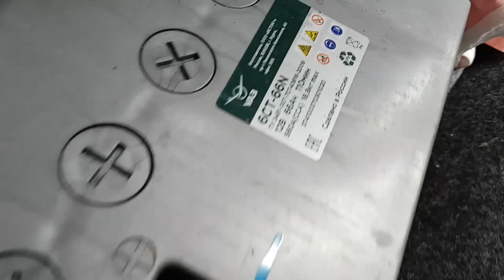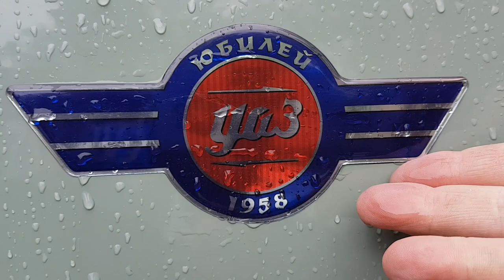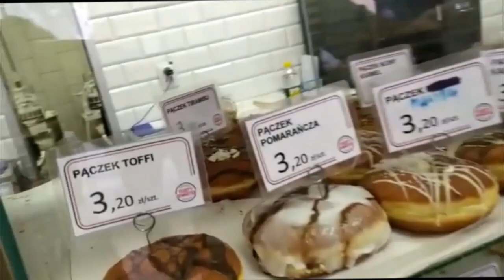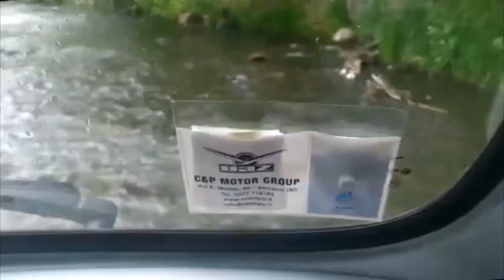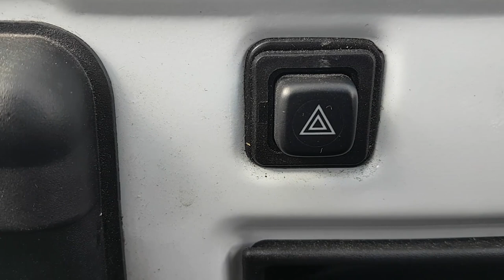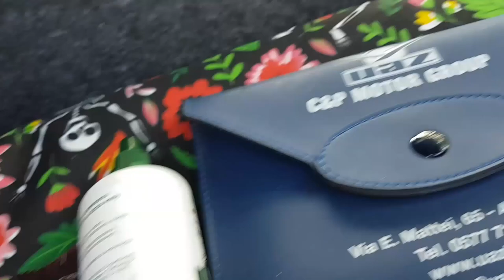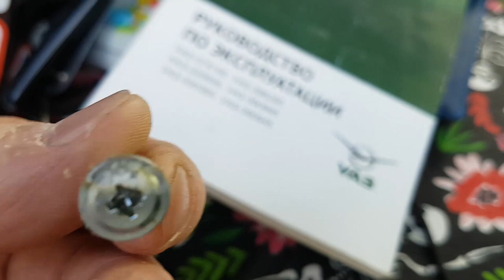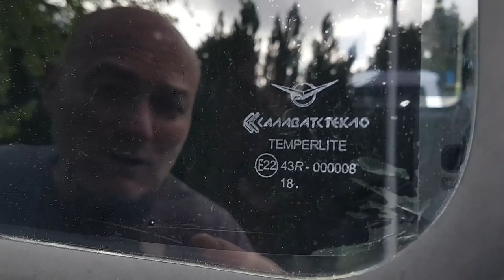UAZ 452 mini bus How deep she can go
in quanto unico ( fino ad ora) e primo UAZ 2206 anniversario in Italia, qui le notizie sulla mia Bukhanka 452. Visione interni, vetri oscurati e gadget da inserire. Svuotamento cassettino e river deep immersion...testing the UAZ.